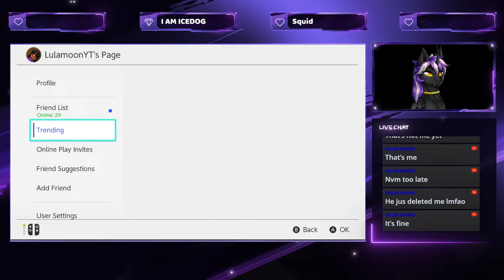Splatoon 3 LIVE-Smokin through the Night~Turf WARS LIVE!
LOTS OF CURSING AND SUGGESTIVE SHIT!

Art by Ookami and LPNightPaint!